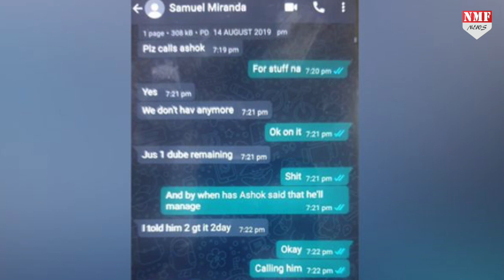Sushant पर Drug Addict होने के आरोप झूठे हैं, पूर्व PA Sabir Ahmad ने किया खुलासा !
कितनी अजीब बात है सुशांत को बाकी दुनिया सही बता रही है और रिया उन पर आरोप पर आरोप लगा रही हैं…अब जब रिया ने सुशांत को ड्रग एडिक्ट बता दिया तो सुशांत के एक्स पीए ने इस बात को मानने से इनकार कर दिया और रिया के आरोपों को झूठा करार दिया है…